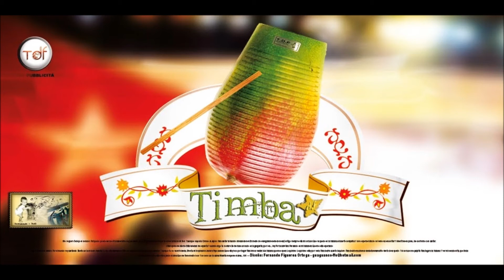Déjame Así Maite hontelé